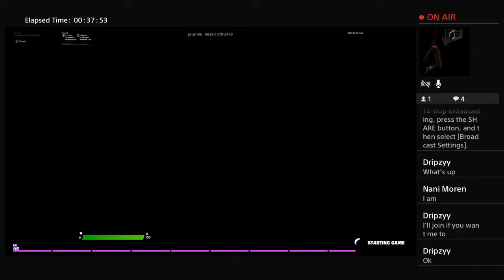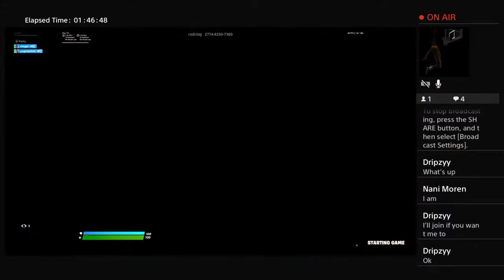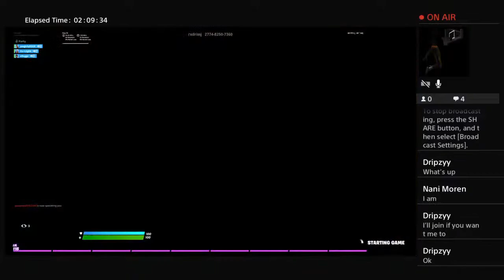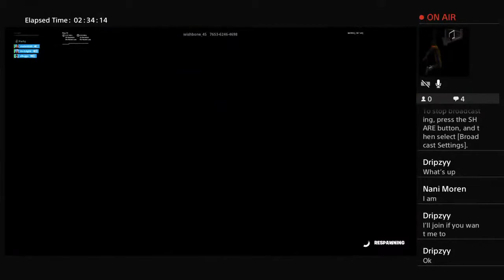Join the stream